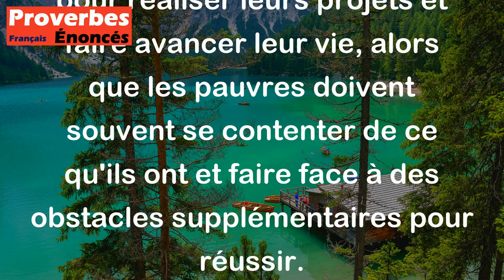Chez le riche, les choses se font selon ses ordres ; chez le pauvre, selon ses forces.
Ce proverbe Kirghiz signifie que chez les riches, les choses se font selon leur volonté et leur pouvoir financier, alors que chez les pauvres, les choses se font en fonction de leurs capacités et de leur force de travail. En d'autres termes, les riches ont le contrôle sur leur vie, tandis que les pauvres doivent travailler dur pour survivre. Cela reflète une réalité économique et sociale dans laquelle les riches ont plus de privilèges et de ressources pour réaliser leurs projets et faire avancer leur vie, alors que les pauvres doivent souvent se contenter de ce qu'ils ont et faire face à des obstacles supplémentaires pour réussir.